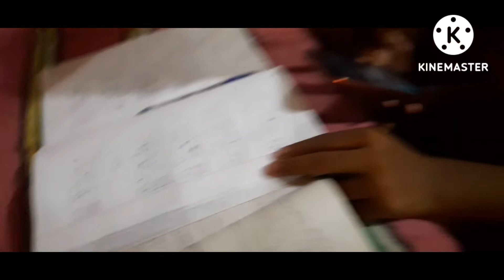RECIPE OF CHILI 🌶🥦GOBI/redstarBIREN